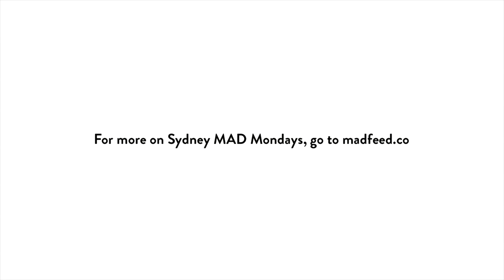Rediscovering Food Through Resilience | Indira Naidoo | Sydney MAD Mondays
Indira Naidoo, journalist, broadcaster, author and food activist, tells the story of her journey from news reading to finding meaning through growing vegetables and turning her balcony into an edible pantry.

This talk is part of the Sydney MAD Monday event on Resilience, July 16, 2018. Sydney MAD Mondays is a collaboration between Carriageworks, MAD and Kylie Kwong, and brings together voices from across the Australian food community for talks on the role today’s restaurants play in taking care of the environment.